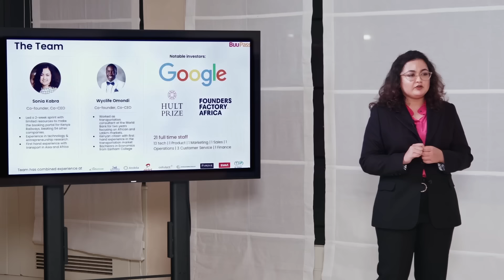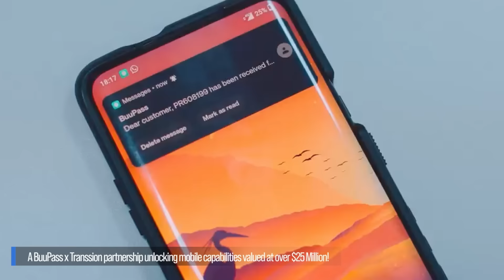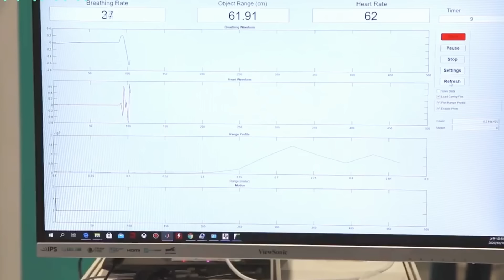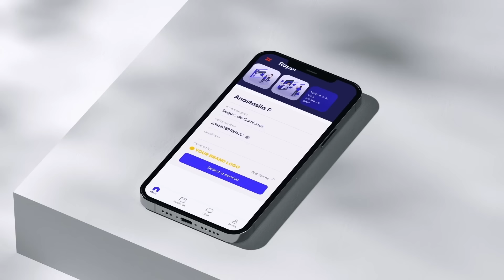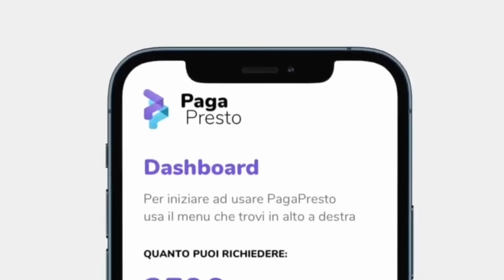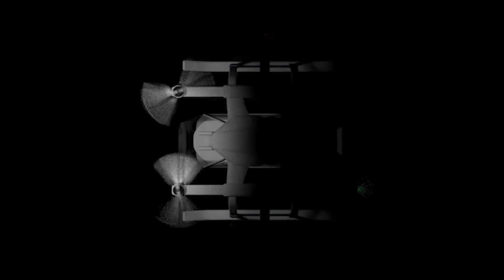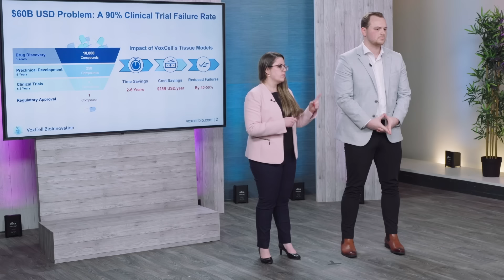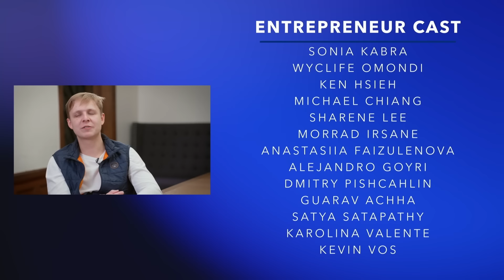Meet the Drapers Season 6 Episode 15: Finale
Step into the electrifying atmosphere of Hero City for the grand finale of 'Meet the Drapers'! Seven dynamic startups stand on the brink of destiny, each vying for the prestigious 1 million dollar prize. As anticipation crackles in the air, the stage is set for an epic showdown of innovation, resilience, and entrepreneurial spirit.